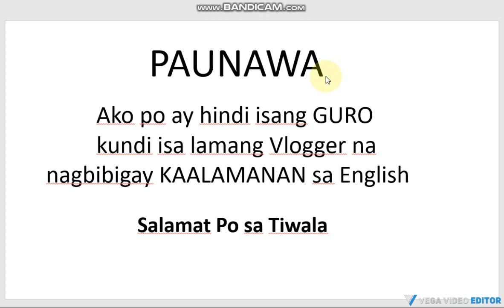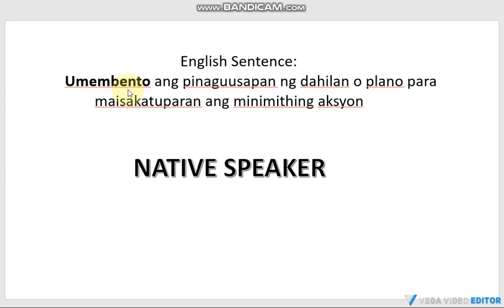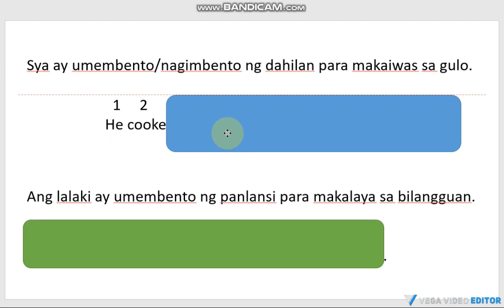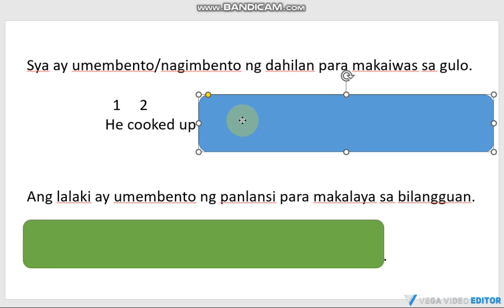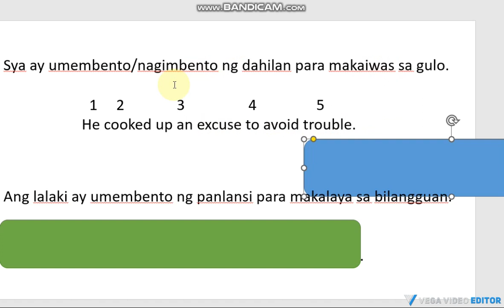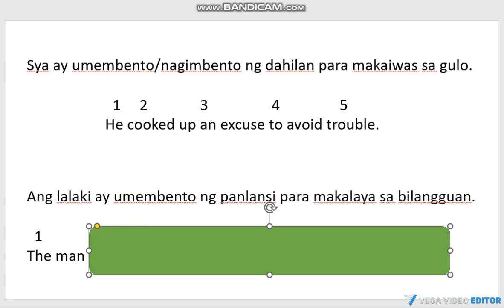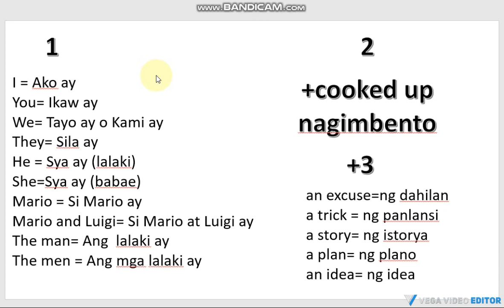TAMANG PAGBUO NG ENGLISH SENTENCE GAMIT ANG PHRASAL VERB COOKED UP English Tagalog Translator Home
Gagaling kana gumawa ng sariling English sentence gamit ang COOKED UP